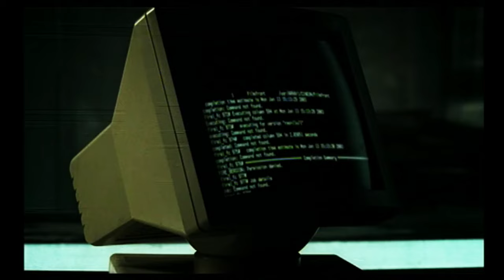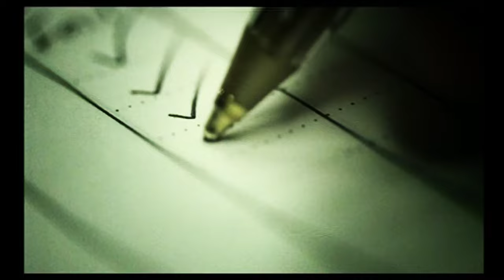AMVR LIBERTY X BEING THE NOBODY VIDEO NOT OFFICIAL NOBODY FULLY REMASTERED NOW IN 4K 60 FPS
Being Nobody

Released

2003

Being Somebody is the second studio album by English-Irish pop vocal group Liberty X. It was released on 3 November 2003 via V2 Records. The album was released a year-and-a-half after their debut release, Thinking It Over. The album peaked at number 12 on the UK Albums Chart, selling around 75,000 copies in its first week of release.

Being Somebody￼Studio album by

Liberty X

Released18 October 2003RecordedSeptember 2002 – August 2003
London, EnglandGenre

Pop

dance

R&B[1]

Length62:36LabelV2Producer

The BigPockets

Grant Black

Niraj Chag

Magnus Fiennes

David Frank

Goldust

Mark Hill

 Steve Kipner

Tony Lundon

Alex McLeod

Mike Peden

Chris Porter

Stuart Reid

Reza Safinia

Lucas Secon

Shep Soloman

Marius De Vries

Ronnie Wilson

Richard X

Liberty X chronologyThinking It Over
(2002)Being Somebody
(2003)X
(2005)Singles from Being Somebody

"Fresh"
Released: 14 April 2004
BackgroundEdit

The band returned to the studio shortly after the release of their debut effort, Thinking It Over, and began by recording a collaboration with producer Richard X – a mash-up of classic tracks "Being Boiled" and "Ain't Nobody", entitled "Being Nobody". As well as being released to promote the band's new album, it also served as the lead single from Richard X Presents His X-Factor Vol. 1. For their second studio effort, the band teamed up with producers Lucas Secon and Mike Peden, as well as allowing band member Tony Lundon to produce three tracks, one of which he solely wrote. "Being Nobody" was released as the album's lead single on 24 March 2003. "Jumpin", a track produced and co-written by Secon, was released as the album's second single over six months later, on 12 October 2003.

The album was released in Japan a week later on 18 October. The Japanese edition of the album features an alternative, white picture cover, and includes three additional tracks – "Just a Little", as the track remained previously unreleased in Japan, brand new Japanese exclusive track "Willing to Try" and "Fresh", a collaboration with Kool & The Gang, recorded for their compilation album, The Hits: Reloaded. "Everybody Cries" was released as the album's third single on 12 January 2004. "Fresh" was later released as a single on 14 April 2004, exclusively in France, Germany and Spain, while "I'll Be Remembering" was planned as the equivalent single release in the United Kingdom, however, by this time, the band's record contract with V2 Records had been terminated, and the single's release was cancelled, leaving "Fresh" as an internationally exclusive single.

The Japanese version of Being Somebody also uses an alternative version of the track "Whatcha Doin' Tonight", which also carries a slightly different title, "(Tell Me) What You're Doing Tonight". This version was originally recorded during the recording sessions for Thinking It Over. Four songs that failed to make the final cut of Being Somebody, "Bump & Grind", "Get Away", "Press Rewind" and "Wilder", were leaked to YouTube in April 2010. These tracks were also reportedly being considered for inclusion on the band's third V2 project, before they were dropped from the label. Several additional tracks from the album sessions were also released as B-sides: "Enemy", "Sunshine", "It Helps" and "Shake It".